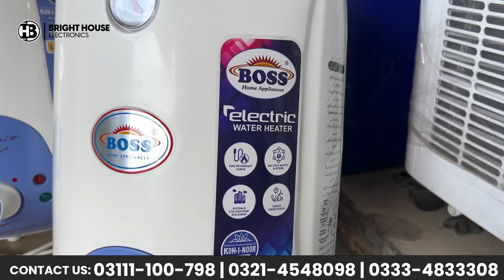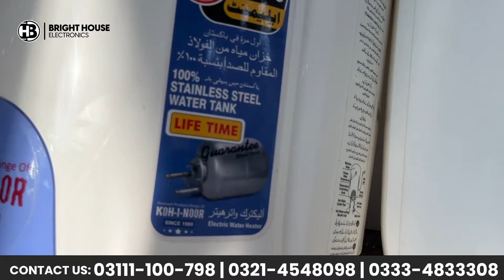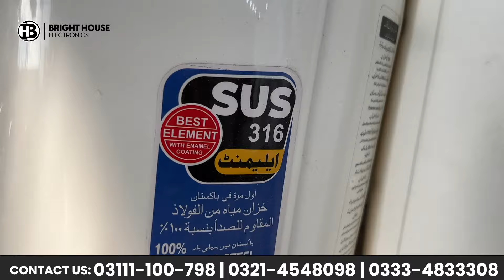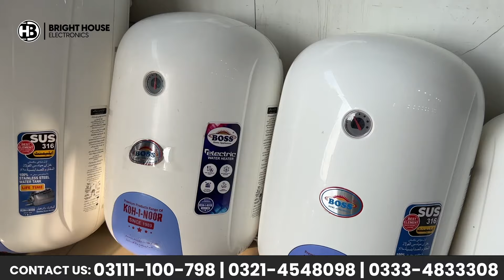Boss Electric Instant Geysers 2024 | Cheapest Geyser | Best Electric Geyser in Pakistan 2024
Boss Electric Instant Geysers 2024 Latest Models Detailed Review
📍Bright House Electronics Raja Chambers Queens road abid market lahore